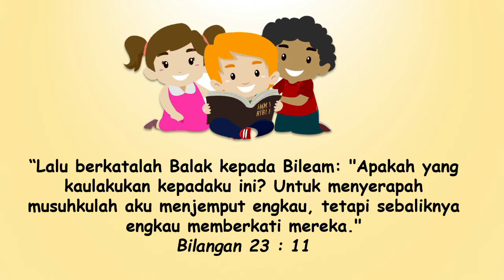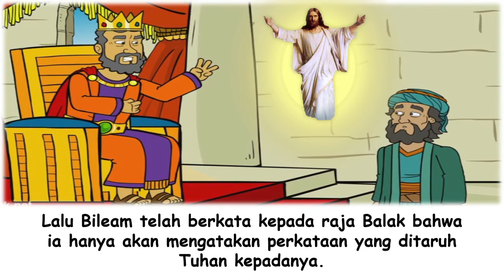16 November 2020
👦*RENUNGAN PAGI ANAK-ANAK*👩

✶ 🎀 𝟤😍𝟤💍 🎀 ✶

         🗓️[*NOVEMBER 16*]🌤
*”ALLAH MENARUH KATA-KATA BERKAT”*💦

    🙏 Memory verse :
         Bilangan 23 : 11
*”Lalu berkatalah Balak kepada Bileam: "Apakah yang kaulakukan kepadaku ini? Untuk menyerapah musuhkulah aku menjemput engkau, tetapi sebaliknya engkau memberkati mereka."📜

💧Pada akhirnya Tuhan membiarkan Bileam pergi menemui raja Balak.
🏝Ketika Balak mendengar, bahwa Bileam datang, keluarlah ia menyongsong dia sampai ke Kota Moab di perbatasan sungai Arnon, pada ujung perbatasan itu” – Bilangan 22:36. 💧Dia mengira bahwa Bileam akan memenuhi permintaannya.
🏝Tetapi Tuhan telah memaksa Bileam untuk membawa missi Tuhan demi bangsa Israel umat-Nya itu. 💧Lalu Bileam telah berkata kepada raja Balak bahwa ia hanya akan mengatakan perkataan yang ditaruh Tuhan kepadanya. 🏝Demikian Bileam berkata, “"Ini aku sudah datang kepadamu sekarang; tetapi akan mungkinkah aku dapat mengatakan apa-apa?
💧Perkataan yang akan ditaruh Allah ke dalam mulutku, itulah yang akan kukatakan."
​🏝Dari bukit Baal, tempat dimana raja Balak membawa Bileam untuk mengutuki bangsa Israel, ternyata Bileam menyampaikan kata-kata
💧berkat bagi bangsa Israel dari atas bukit itu, karena Tuhan telah menaruh kata-kata berkat itu dimulut Bileam.  🏝Beberapa kali di beberapa bukit raja Balak meminta Bileam agar mengucapkan kata-kata kutuk kepada bangsa Israel.  💧Namun pada akhirnya Bileam berkata kepada raja Balak, “Bangunlah, hai Balak, dan dengarlah; pasanglah telingamu mendengarkan aku, ya anak Zipor . . .
🏝*Ketahuilah, aku mendapat perintah untuk memberkati, dan apabila Dia memberkati, maka aku tidak dapat membalikkannya . . .
💧TUHAN, Allah mereka, menyertai mereka, dan sorak-sorak karena Raja ada di antara mereka” Bilangan 23:18-21.
​🏝*Ingatlah, rencana kutuk dari manusia kepada umat Tuhan, tetapi Tuhan akan mengubahnya menjadi berkat. *
💧*Jangan pernah khawatir, tetaplah setia kepada Tuhan dalam perjalanan hidupmu. *
🏝*Karena Tuhan akan setia memberkatimu sekalipun ada orang memusuhimu.*🙏🌺